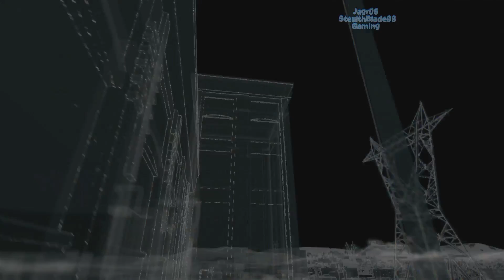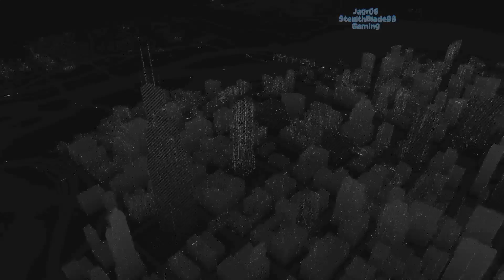StealthBlade Plays Watchdogs 1 pt47: The Final Tower and Defaults Club Party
• Skies are Clear and time to go to a club

Welcome to my walkthrough / playthrough / lets play of watch dogs 1 gold edition. I know next to nothing about the game other than you can hack stuff and i wanted to try it out.
I hope these videos are entertaining to anyone who watches them and hope other people loved the game like I do because i'm enjoying this game alot :)